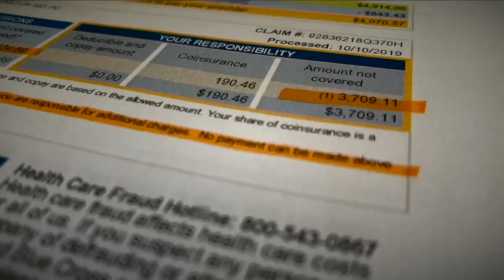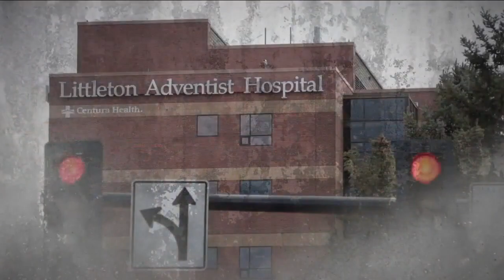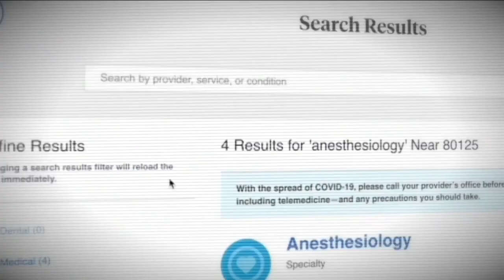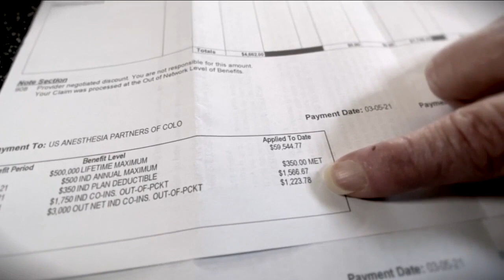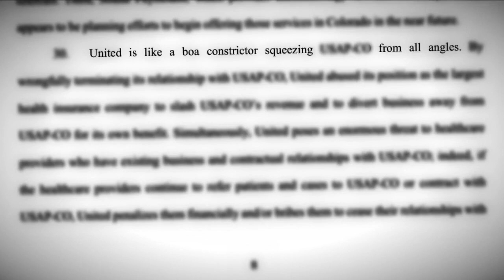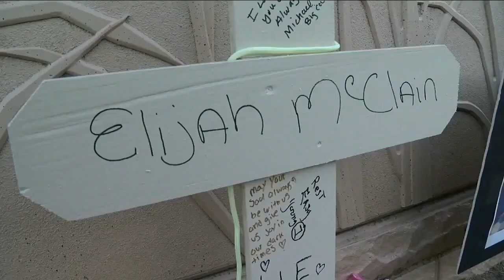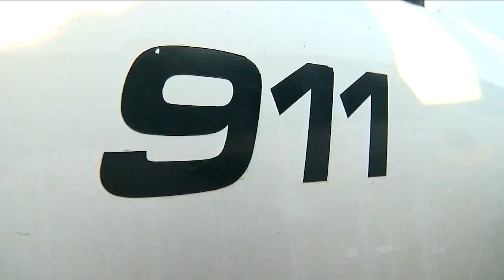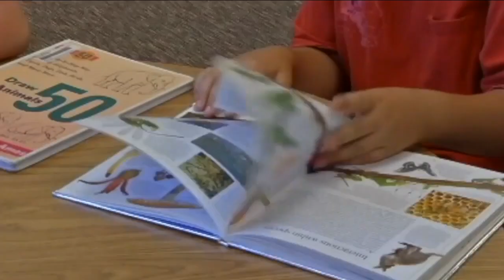Denver7 News at 10PM | Friday, May 7, 2021